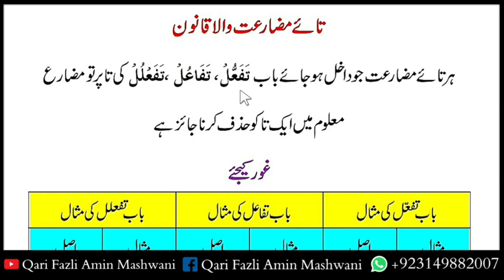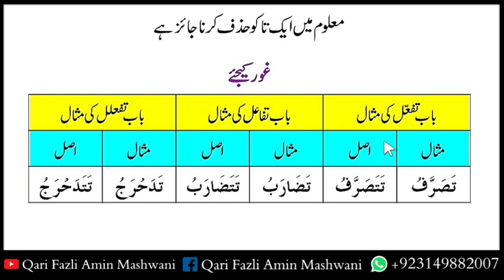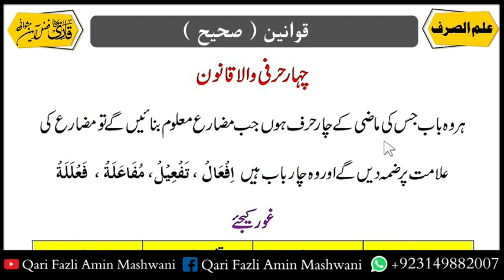Ilm u Sarf | Ilmu sarf | Lesson no 67 in Pashto | علم الصرف قوانین صرف چار حرفی، حرف مضارعت کا قانون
پہ دی ویڈیو کښی بہ د علم الصرف سبق زدہ کوو چی پہ ھغی کښی د صرف پہ قوانین کښی چار حرفی او حرف مضارعت والا قانون مکمل تفصیل شامل دی۔